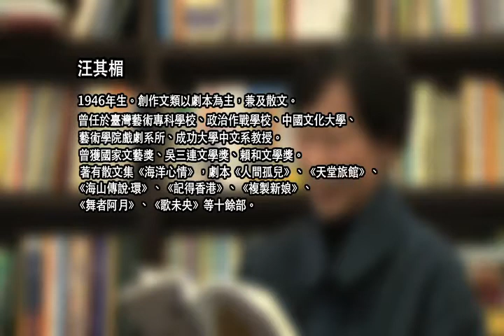汪其楣 〈30年後的戲劇〉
"汪其楣

〈30年後的戲劇〉

文藝復興竟使劇場從簡趨繁，後來西方又學會了極簡。東方的寫意讓娛樂昇華，戲曲的流行，讓詩人、歌舞演員、和衝州撞府的劇班，承載著聲韻和意境的美感。然而以歌舞敷演故事的東西傳統，一直興旺至今，雖然作的人為了取悅看的人，和取悅自己，也一直努力顛覆啊，打破經典和成規。
各種戲曲都追求青春永駐，尤其以京劇、歌仔戲變化最為多端，創造力、生命力最旺。殊不知舊就是新，新就是舊。原以為永不改變的崑曲、梨園戲也在變，「朝創新夕死可矣」地參加變裝秀。
近世的人們享受過度，工作也過度，於是，不需素養，不必講究，馬上能輕鬆享有的娛樂最受歡迎。譬如其實滿好聽滿好看的musical ; 台灣也有。30年後，台灣歌舞劇大盛，一支從歌仔戲滋長出來，另一支從西方歌舞劇橫渡而生，到時候，現在二十幾、三十幾歲投入演出、製作的年輕歌手、演員、編劇、導演、作曲家、評論家正成熟，這幫人一定還在各領風騷。
有些二十一世紀的人，對二十世紀只想脫掉、忘掉。對於上個世紀在承襲上上個世紀的成就，複製各劇種、藝類，簡直是嗤之以鼻。不但繼續反抗，也繼續改造、重組藝術類別。不同藝術專長的人才在一起創作，出於內在的重大需求，亦為外在操作的商業包裝。但「實驗」早已過去，這不也是上個世紀的流行。
30年後，「跨界」應該是及早養成的一種專業。成本提高，「跨國」演出成為商業回收的必然。作品的視覺景觀加多，語言減少，音樂、科技、特效也加多。舞台大道具的材質應更輕，裝台架燈的技法應更容易。電腦燈比現在的更聰明，可以學習人工的藝術品質和人眼的呼吸美感。劇場的發展更宏大，終於有人知道如何投資劇場、如何聚集人潮，如何附創商機。
而劇場外的表演者，努力往有人潮的地方去，為自己站台，為自己經營表演和生計。早晨公園劇場充滿了朝氣和感性，午餐便當秀、下午茶餐廳秀，充滿知性的熱情；深夜的探索，前衛而且酷酷酷斃了。是的，反潮流的潮流永遠存在，年輕人的抗議與自我完成，每一代發生如儀。成年人害怕，繼續討好年輕人，也繼續不了解。
學校、社區、大百貨公司都設立劇場、提供讓孩子們「前衛」的地方。抱歉，那不過是「後衛」罷了。孩子們不會不使用這些標榜前衛劇場的設施，劇烈地做出讓你們看得一頭霧水，或是單調得撐不開眼皮的戲。然而，說不定又四處占據騎樓和橋樑，裝置工地和農地，打通廁所和派出所，甚至解放各類交通工具，搞捷運、搞高鐵、搞巴士、搞飛機，總之，另類劇場又一一炸出來，發洩青少年不苟同成人，不滿意專家，不甩大師小師，那自覺深受壓抑的叛逆意態。
另方面，博物館、圖書館、文學館，豐富的典藏和博學的專才館員，成為戲劇化、立體化展示演繹的推手。不同於虛構的故事，所滿足的想像，所依託的諷諭。人類親身經歷的過往步履，一樣受到關注，一樣成為渴求。已有些著名的觀光勝地，或蜚聲國際的圖書館，正著手將史地誌戲劇化，並將文資影片與現場表演結合。30年後平面資料將翻身，從冷媒體躍到熱媒體，科技的幫助可以在藝術上精益求精，關鍵即是現場聲光影像加上演員血肉之軀的表演。
歷史名家、英雄達人、逸聞傳說、史地美景和美女俊男、戰爭和政治對立中的受難者，都可先以多媒體聲光影像的技術，預製成一套細節講究的背景影片，在館內劇場播放之時，活生生的演員遊走其間扮演歷史上的角色，在立體影像中演出「他的故事」，觀眾也共同參與這部「我們的故事」。

節錄自〈30年後的戲劇〉，《30年後的世界》，九歌出版社，2008年10月。"